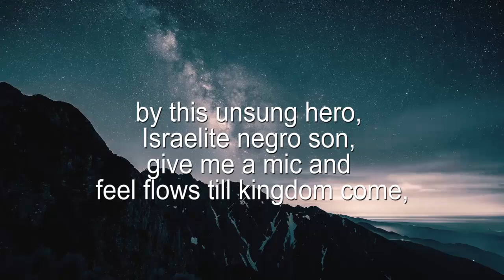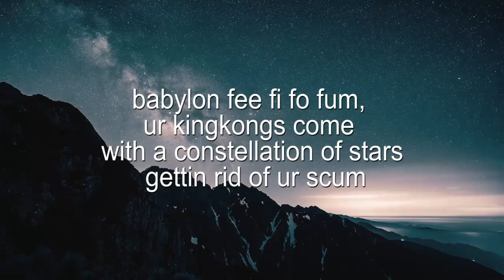...on a Serious note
...just listen,. the wise will hear and heed.